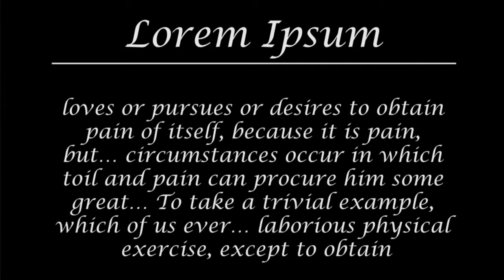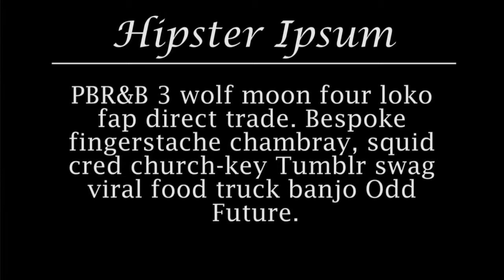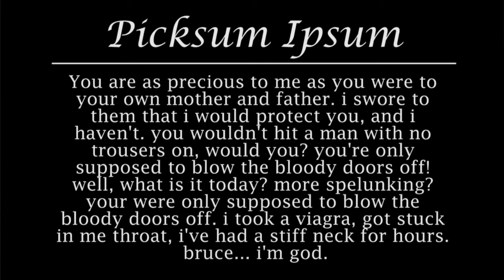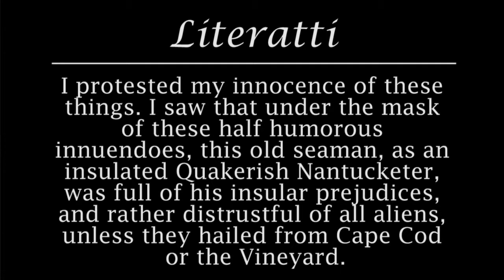Lorem Ipsum, more like Lorem Borum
Corey talks about Lorem Ipsum and some of the more enjoyable alternatives.

Have a project you want help with?  Leave us a comment or send us a Tweet!

If you do use them, let us know!  We would love to see your work.